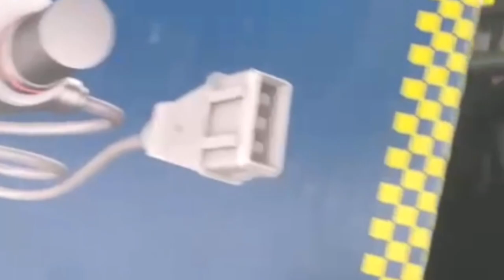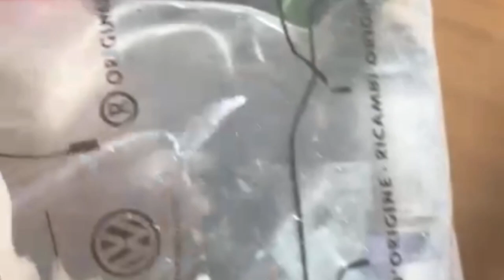أسباب صعوبة تشغيل السيارة الاسباب والحلول الممكنة. شرح نظام بدء تشغيل محرك السيارة